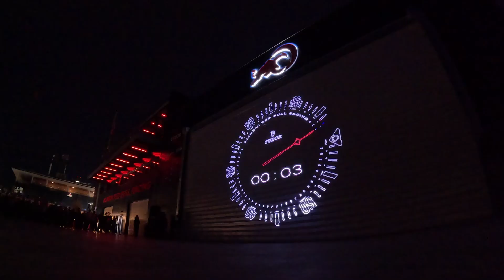Alinghi Red Bull Racing AC75 BoatOne Unveiling